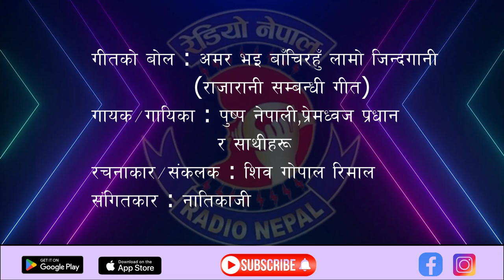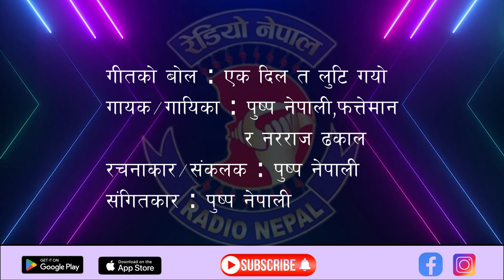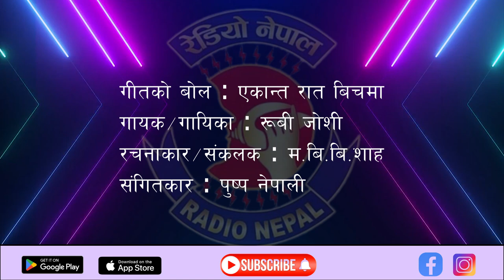Pushpa Nepali | PART-1| SONGS COLLECTION | LOK GEET | NEPALI MUSIC | RADIO NEPAL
Radio Nepal was established on 2 April 1951. Initially, the transmission covered 4 hours and 30 minutes through a 250-watt SW transmitter. Over the years, Radio Nepal has strengthened its institutional capacity considerably and diversified itself in terms of program format, technical efficiency, and coverage. Radio Nepal airs programs on Medium Wave and FM frequencies. Regular broadcasts cover 24 hours every day, including approximately 4 hours of province broadcasts from 14:15 hrs. to 18:00 hrs. FM Kathmandu, the first FM channel in Nepal covering Kathmandu valley and adjoining areas, started in 1995 from its premises at Singh Durbar, Kathmandu.

Radio Nepal युट्युब च्यानलबाट प्रकाशित कुनै पनि प्रसारण सामाग्री कपि, डाउनलोड तथा पुनर्उत्पादन गरी अन्य कुनै च्यानल, फेसवुक लगायतमा अपलोड गरिएको पाइएमा प्रचलित ऐन बमोजिम कारबाही गरिने व्यहोरा सम्पूर्णमा जानकारी गराइन्छ ।
धन्यवाद ।